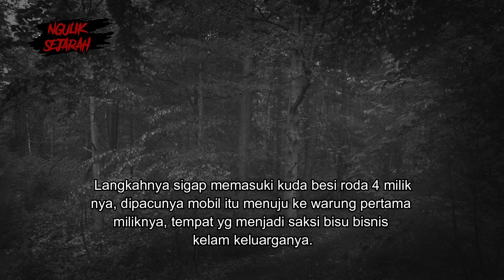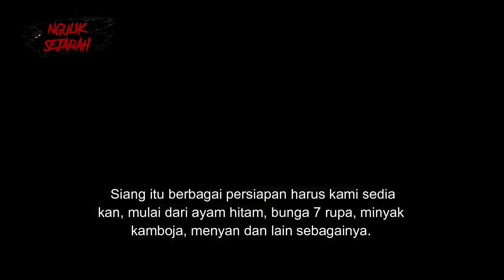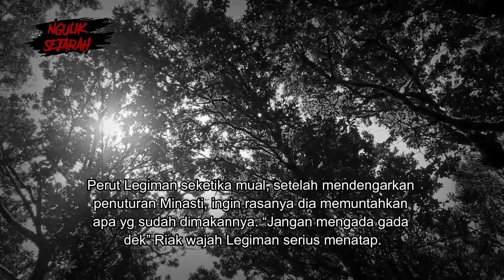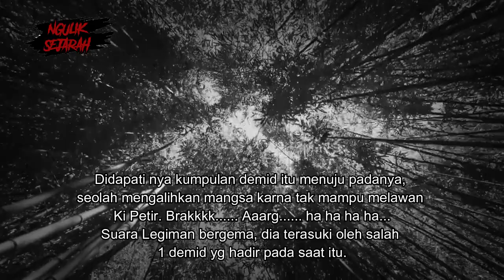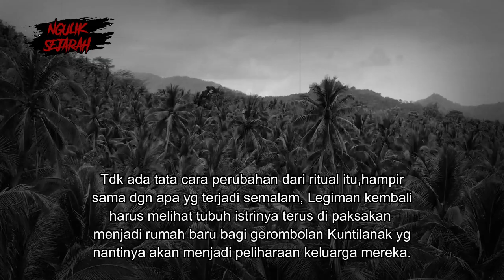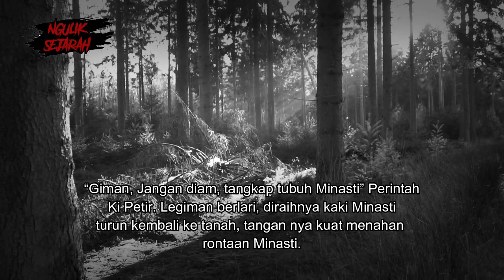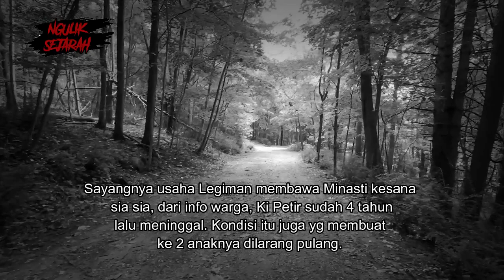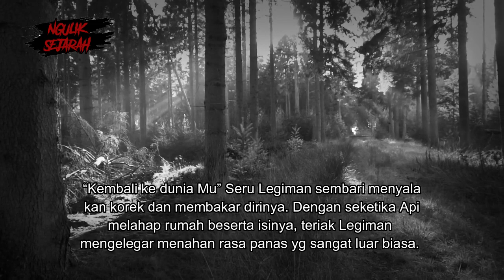KUNTILANAK PENGASIHAN DEMI KEBAHAGIAAN ANAK PART 2 TAMAT